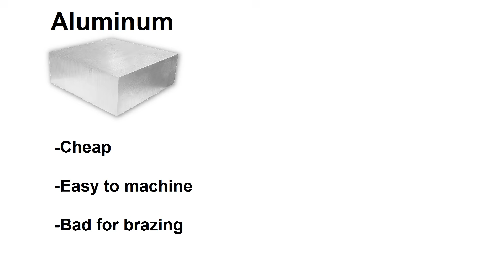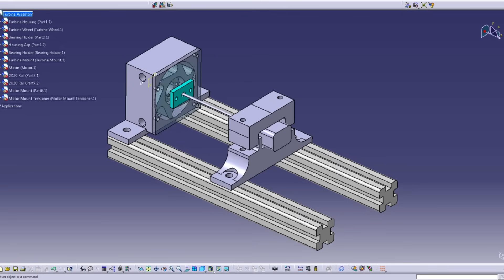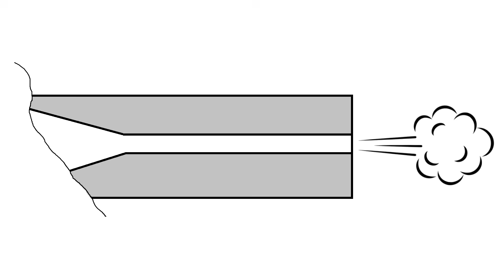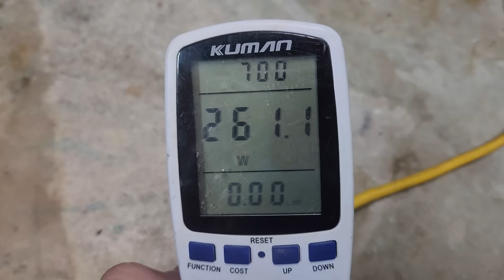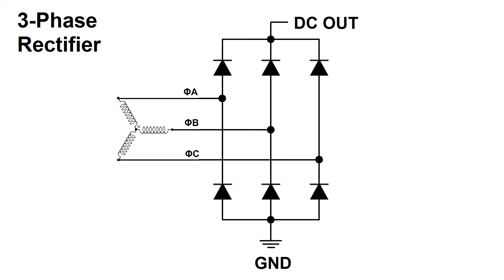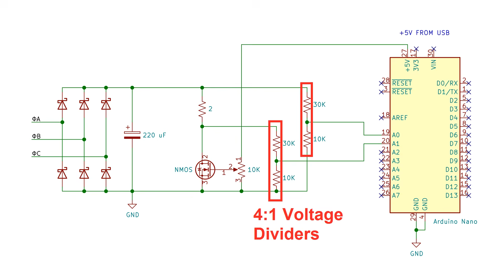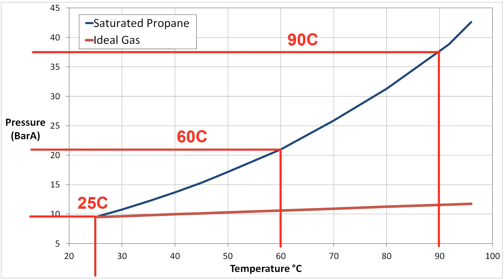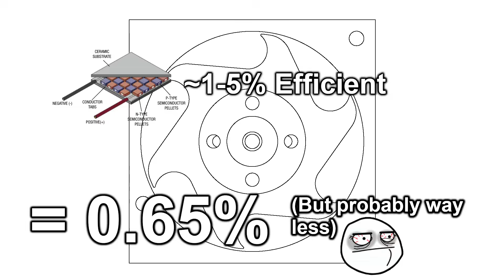DIY Micro Steam Powerplant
In this video I'll use a steam turbine to generate electricity using a BLDC motor as a generator to create 3-phase alternating current. The turbine is machined from a brass block, with a 2" x 2" x 1" housing and 46mm diameter / 19mm wide rotor. As a nozzle, it has a 1mm orifice. The steam is generated by a flash boiler that's heated with a propane flame and fed from a pressurized water tank. A unique feature about this boiler design is that the feedwater pressurization comes from the propane fuel.

The boiler evaporates approximately ~1 gram/sec of water, meaning it's *absorbing* about 2.6 kW of heat. The generator puts out a peak power of 17 watts, making it 0.65% efficient in a best case. In reality, a large portion of the heat is probably lost to the surroundings instead of heating the boiler, so the efficiency is probably even less than that. The average steam pressure right before the nozzle exit was about 60 psi (~4 bar) for the tests in this video.

Huge losses were probably caused by the relatively large gaps between the turbine rotor and the housing wall. Also, the lack of a converging-diverging nozzle is probably another source of inefficiency, but I don't think I currently have the ability to machine one at such a small scale. The burner itself was probably drawing in much more air than was neccesary for combustion, meaning a large volume of air was probably just acting as a parasitic load on the burner.

The power output of this thing was pretty small, but large enough to charge a phone / tablet or power a small radio, which could actually make it useful in an emergency if nothing else was available.

The idea for this turbine is a development on some compressed-air turbine designs i experimented with in two videos published in 2022:

Machining this thing out of metal was a lot of work, so maybe if i make a future video on steam turbines, I'll try one of those Tesla Turbine things, since those just require a big stack of thin plates.